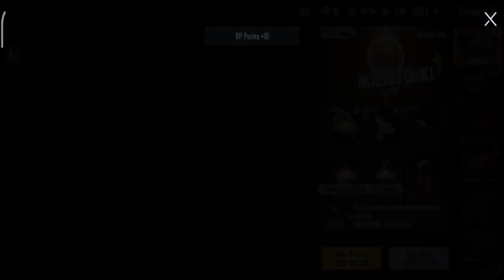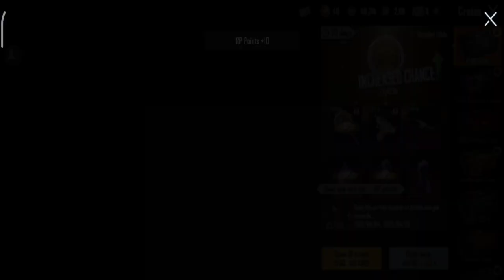🔥 NEW MYTHIC SET OPENING !! 100 DONKATSU PUBG KR SUPLAY CRATE OPENING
here I upload the video of the opening of the chest every day and sometimes gameplay or funny moment, if you like it later I will make it again, and dont forget to subscribe for more crate opening video